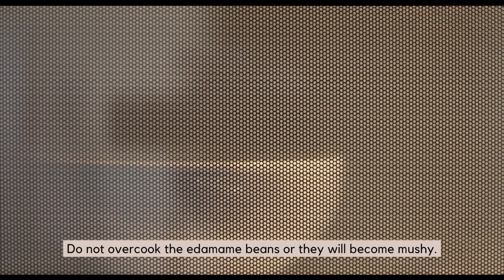Edamame Recipe: Make a salad at home with edamame, fennel and red onion | No Talking | Make Eat Home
This is a simple yet delicious edamame, fennel and red onion salad recipe!

Edamame or boiled green soybeans is a popular snack in Japan and is enjoyed in many parts of the world. In Japan, it’s a popular bar snack that pairs well with beer and other drinks. The soybeans used for edamame are the young or unripened ones. It’s a healthy and nutritious snack. Just half a cup of beans contains fiber equivalent to that found in 4 slices of whole-wheat bread!

Edamame beans are also great in salads. In this video, we’ll be making an edamame, fennel and red onion salad. This is a must try edamame recipe!

Make “eat” home! Try this recipe and let me know what you think.

► Edamame Recipe: Make a salad at home with edamame, fennel and onion

Ingredients:
1 bag 340g frozen edamame
1 fennel bulb, sliced thinly
¼ cup fennel fern
¼ large red onion, sliced thinly
¼ cup rice vinegar
2 tbsp sugar

Directions:
Place contents of 1 bag of frozen edamame in a microwave-safe bowl. Microwave on high for 1 minute. Let it cool.
Place in a large bowl the edamame, fennel bulb, fennel fern and red onion. Add the rice vinegar, sugar, salt and pepper. Mix well.
Serve cold.

► Tips

Do not overcook the edamame beans or they will become mushy.